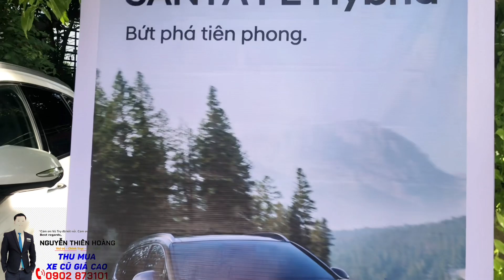Chương trình Lái Thử Xe cuối tuần tại Coffee SONA | Nguyễn Thiên Hoàng